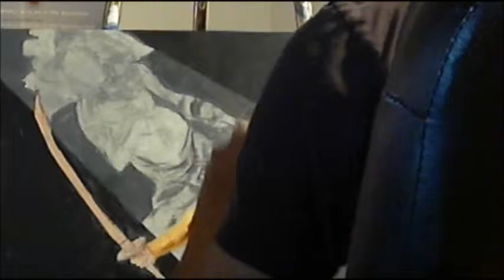Painting Kill Bill's 'The Bride'